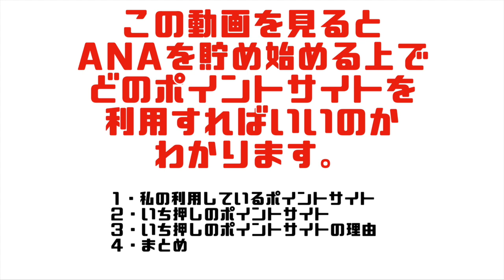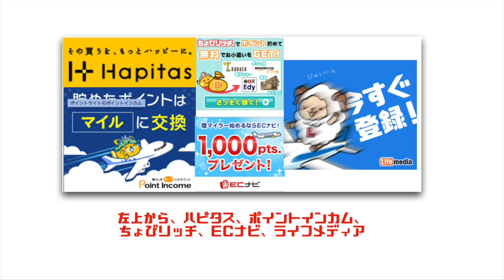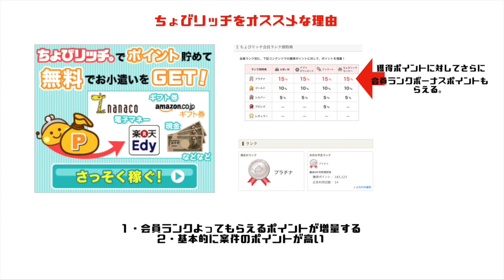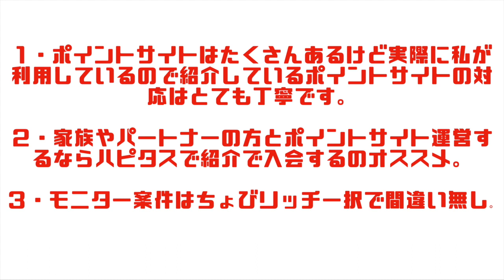オススメのポイントサイトはどれ？？私が実際に運用してるポイントサイトを紹介します！いちおしポイントサイトも紹介しますよ！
ANAマイルを貯める上で確実に必要なポイントサイトの運用ですが、やはりどのポイントサイトを利用するのがいいのか迷いますよね？？

私もとても迷いましたし、何より胡散臭い・・・。w

恐る恐る始めた運用ですが今ではちゃんとしてサービスなのだと認識して利用しています。

ポイントサイト一覧

ちょびリッチ、ハピタス、ECナビ、ライフメディア、ポイントインカムです。

ブログではANAマイルを貯めるをテーマに毎日更新していますのでよかったら参考にしてください。

ANAマイルを１年間で１８万マイルを貯める方法を公開しています。

わからないことなどはじゃんじゃん質問してください٩(●˙˙●)۶